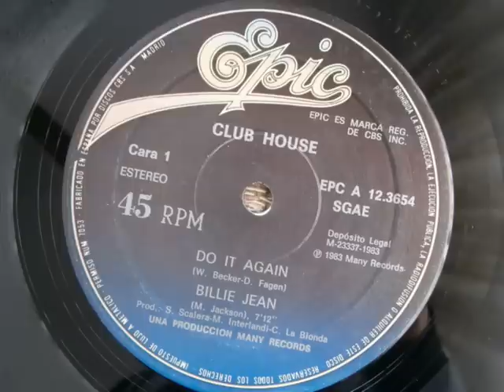CLUB HOUSE-DO IT AGAIN medley with BILLIE JEAN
DISCO 1983 VINYL12" 45RPM